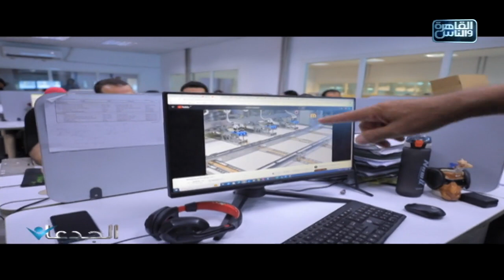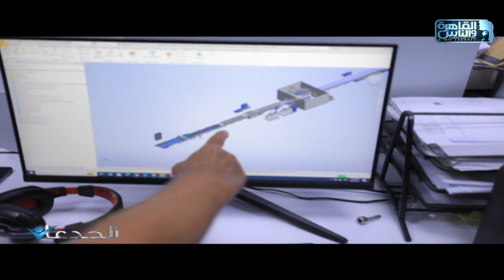الجدعان | الحلقة الكاملة 5 اكتوبر 2023 مع محمد غانم